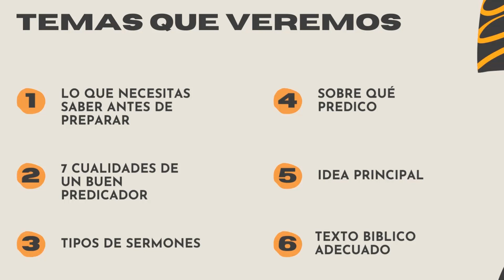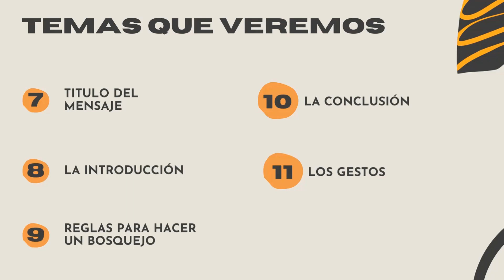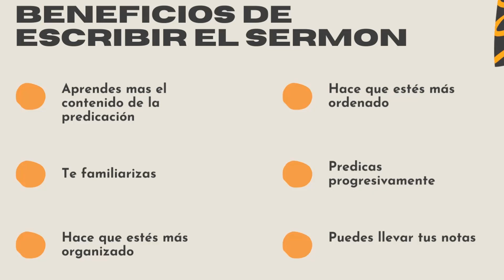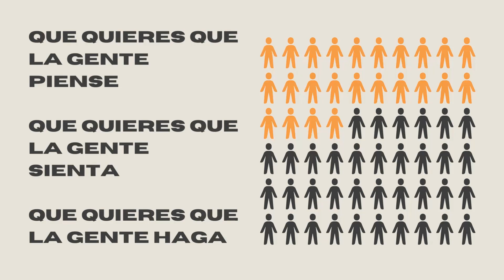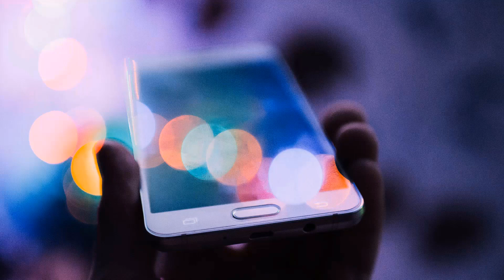📖 COMO PREPARAR un SERMON - CLASE 1 | Como Predicar por Primera vez